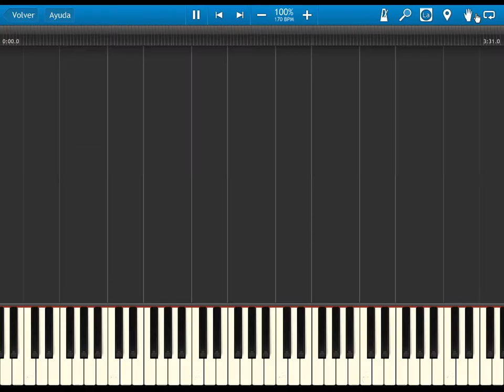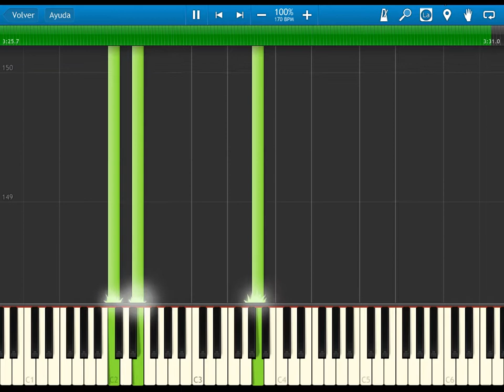Welcome to NHK - Ending - Odoru Akachan Ningen - synthesia